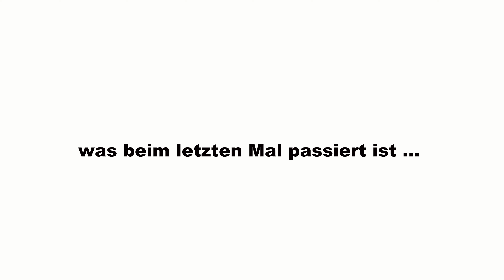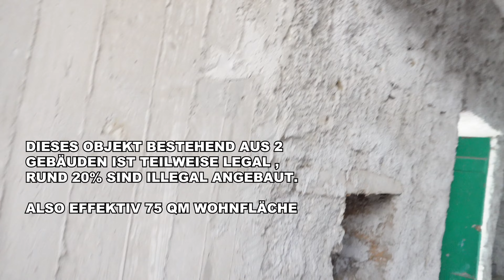#3 Neuer Makler, neues Glück 🔑🕵️ I 🏝 Inseltraum Griechenland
Alle Optionen in Erwägung ziehen !

Generell ist es wichtig zu sehen, dass man einem Makler, der im Endeffekt auch nur ein fremder Mensch ist, nicht zu viel Loyalität schenken zu wollen.
Manche Menschen wollen so höflich sein, und können dann schwer eine unabhängige Entscheidung treffen.
Es ist völlig okay mehrere Makler*innen zu sehen, um den bestmöglichen Eindruck zu bekommen und mir sicher sein zu können, ich habe alles in meiner Macht stehende getan um die bestmögliche Entscheidung fällen zu können..

Und anderes Thema Leute ...
Mietet euch ein Auto oder zumindest einen Roller der genug Power für zwei Leute hat 🫠😂

Wir schöpfen wieder Hoffnung und sehen 1-2 Objekte, die vielleicht interessant sein könnten.
Gut es könnte auch kaum mehr schlimmer werden, aber so hat eben alles auch positive Seiten ! 😄

Wir können nur noch beherzt über diese Reise amüsieren und kaufen sicherheitshalber schonmal Isomatten und Zelte !